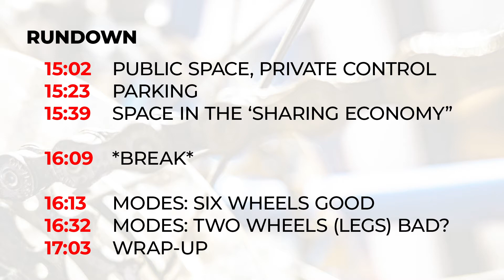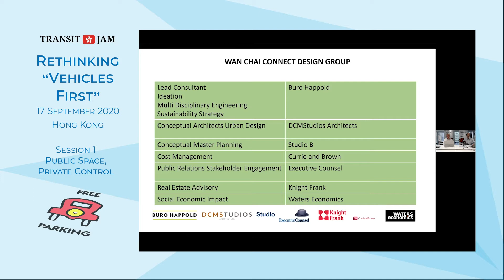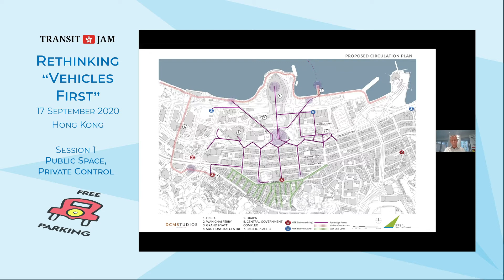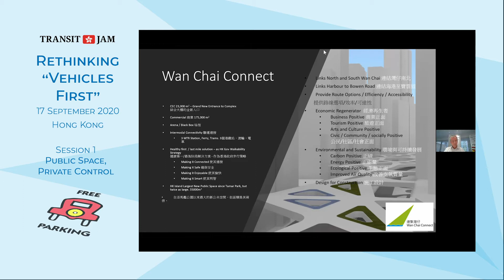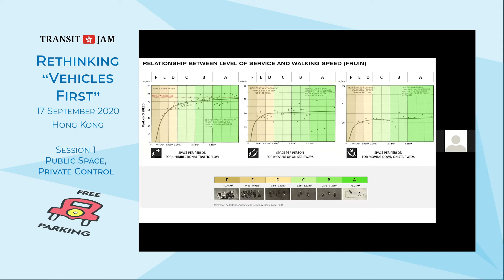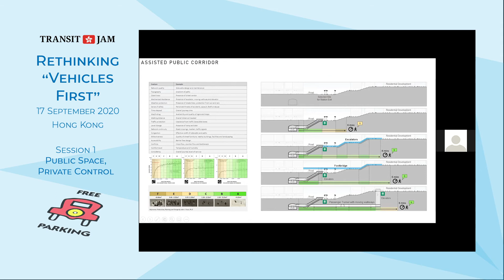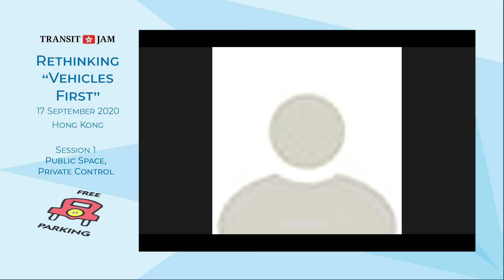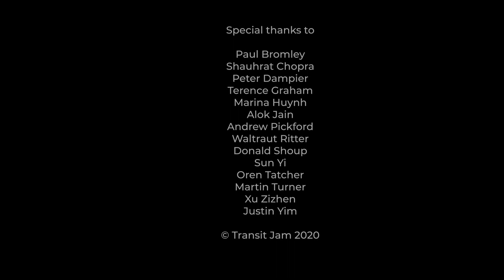Rethinking "Vehicles First" | Session 1: public space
++Transit Jam 2020: "Rethinking Vehicles First" Session 1++

Only in Hong Kong is "public space" so dominated by private control - how do activists and citizens wrestle back their own space?

* Reimagining public space, Peter Dampier
, Marketing and Relationships Director, Asia Pacific
, Buro Happold
* MTR isochromes, Oren Tatcher
, Principal
, OTC Planning & Design
* Fireside chat:  Private control of public space

Part of the Transit Jam 2020 conference, 17 September 2020